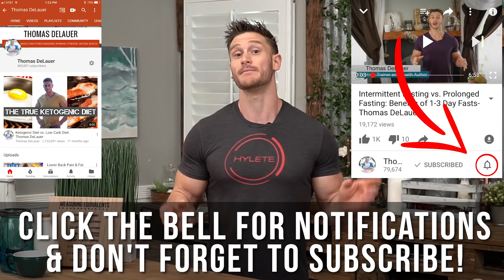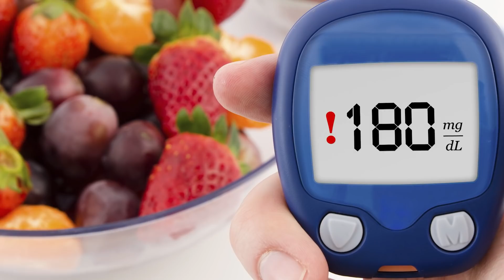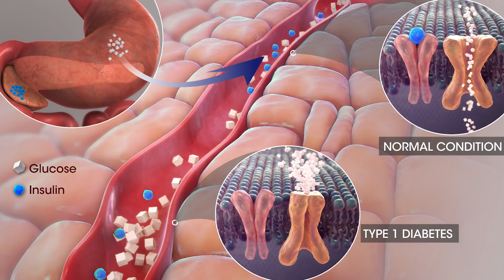Carb Science: Good Starch vs. Bad Starch- Thomas DeLauer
Carb Science: Good Starch vs. Bad Starch- Thomas DeLauer… So you know that not all carbs are created equal, right? We always talk about that. But did you know that not all starches are created equal too? So in this video, I want to break down how different starches from different carbohydrate sources respond inside your body and may cause these additional casualties that you didn't quite know about before. If you haven't already, make sure you hit the subscribe button so that you can see all the three to five videos that I'm posting per week ranging from the topics of fasting, ketosis, general health, and just about everything under the sun relating to wellness. Also, make sure you turn on those notifications. So let's start digging into the science right now. So, when we're looking at starches, we really have to look at just two things. There's really only two major components that we have to focus on and they're two different polysaccharides. One is known as amylose and one is known as amylopectin. Now obviously there are different polysaccharides but these are the two that we want to focus on because they're the main culprits when it comes down to whether a starch is good or whether a starch is bad. So let's go ahead and let's focus on amylose first.
You see, amylose is what is known as a straight chain polysaccharide. What does that mean? It means that the glucose molecules, the actual carb molecules are in a simple, straight chain. What does this mean? It means that there's not a whole lot of surface area to be able to digest. So believe it or not, this kind of starch takes a longer time to break down because it has less surface area. So what ends up happening is it sits in the small intestine for a little bit, it gets broken down into slightly smaller chunks, and then eventually broken down into short chain fatty acids. I know, you heard me right. Literally a carbohydrate, a starch, goes into the gut and actually gets converted into a very fast-absorbing fat. I know, it's kind of crazy and it sounds bad but if you hear me out throughout the entire video, I will make sure that you understand that it's actually a good thing.
So what this means is it's actually a resistant starch. A resistant starch is what we want, even though it sounds bad again. Resistant kinda sounds bad, but it means that it resists the urge to crazily spike our blood sugar. It resists the urge to spike our insulin. This resistance in this context is actually a good thing.
So now let's talk about the other side of the coin. We're talking about amylopectin. Amylopectin in contrast to amylose is a highly branched molecule. What does that mean? Well remember how I said that the amylose has a long simple chain, just a straight chain that has very little surface area? Well, amylopectin has a lot of little branches, meaning it has a lot of surface area. I want you to visualize this for a second. You have just a simple straight tree branch. Think about the surface area that is on one single line. Now think about the surface area that is on something that has tons and tons of little branches and twigs. You got multiple branches upon branches. Think of the surface area that you have to travel. That means that you have a lot more absorbency, and again, first thought, this sounds good. We want to absorb our carbs, but the thing is, we don't want to absorb our carbs this fast unless mind you you know exactly what you're doing or you're trying to break a fast and strategically do something. We don't want to be constantly spiking our blood sugar or spiking our insulin. So these highly branched molecules end up having a very high molecular weight, which means that it has a higher impact on our bodies.
Now the interesting thing, we don't have just carbs that have just amylose or just amylopectin. All starches have both. It's just a ratio of the two that we have to focus on. Sometimes, starches have more amylopectin than they do amylose, and sometimes, starches have more amylose than they do amylopectin. It’s this ratio that ultimately determines the glycemic index and how we actually respond to a given carbohydrate.
So, by now you've probably realized that the amylopectin isn't necessarily a good thing and there's some research to back that up. There was a study that was published in the Journal of Nutrition that was quite basic. They took test subjects and for 16 weeks they had them eat a high amylopectin diet. They had them eat starches that were very high in amylopectin, and what they measured after 16 weeks were a couple of things, but mainly, they looked at their insulin levels. Well, test subjects ended up having a 50% increase in insulin, but guess what? It doesn't stop there. They ended up having a 50% increase in insulin resistance too. Do you know what insulin resistance is? That's diabetes.